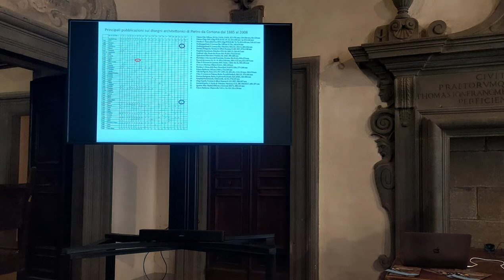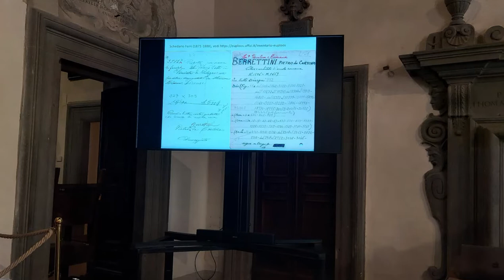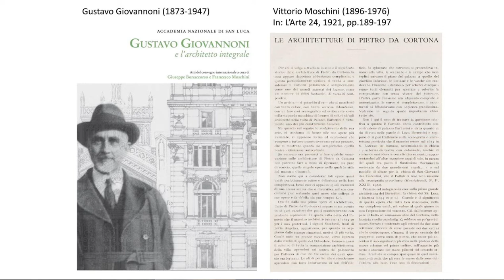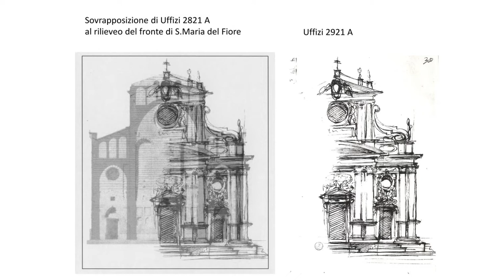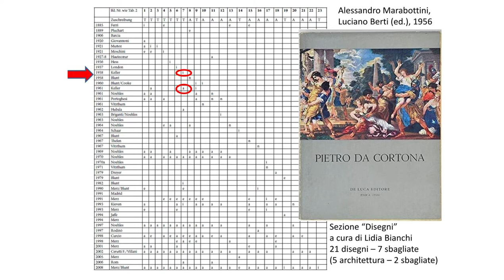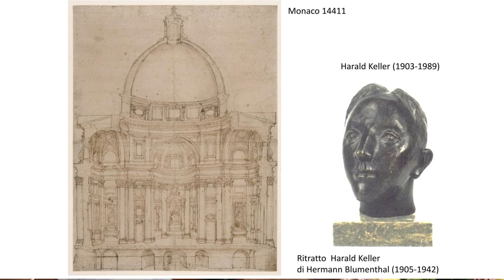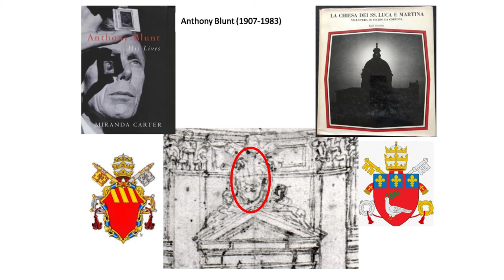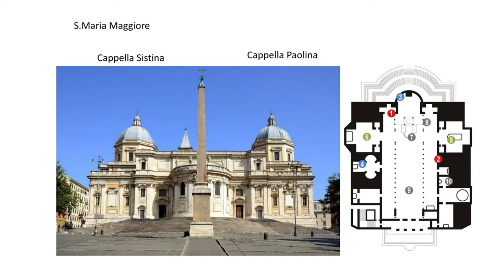Osservazioni sulla storia della ricerca sui disegni d’architettura di Pietro da Cortona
🎤 Jörg Martin Merz - 𝘖𝘴𝘴𝘦𝘳𝘷𝘢𝘻𝘪𝘰𝘯𝘪 𝘴𝘶𝘭𝘭𝘢 𝘴𝘵𝘰𝘳𝘪𝘢 𝘥𝘦𝘭𝘭𝘢 𝘳𝘪𝘤𝘦𝘳𝘤𝘢 𝘴𝘶𝘪 𝘥𝘪𝘴𝘦𝘨𝘯𝘪 𝘥’𝘢𝘳𝘤𝘩𝘪𝘵𝘦𝘵𝘵𝘶𝘳𝘢 𝘥𝘪 𝘗𝘪𝘦𝘵𝘳𝘰 𝘥𝘢 𝘊𝘰𝘳𝘵𝘰𝘯𝘢⠀
🏛 Convegno di studi “𝘿𝙚𝙡 𝘽𝙖𝙧𝙤𝙘𝙘𝙤 𝙄𝙣𝙜𝙚𝙜𝙣𝙤. 𝙋𝙞𝙚𝙩𝙧𝙤 𝙙𝙖 𝘾𝙤𝙧𝙩𝙤𝙣𝙖 𝙚 𝙡’𝙖𝙧𝙘𝙝𝙞𝙩𝙚𝙩𝙩𝙪𝙧𝙖 𝙩𝙧𝙖 𝙏𝙤𝙨𝙘𝙖𝙣𝙖 𝙚 𝙍𝙤𝙢𝙖”⠀
📍 Cortona - Sala Medicea di Palazzo Casali, 1 e 2 luglio 2022
Evento collaterale alla mostra: "Del barocco ingegno. Pietro da Cortona e i disegni di architettura del ‘600 e ‘700 della collezione Gnerucci"
🔍 Jörg Martin Merz -Professore di Storia dell’arte presso l’Università di Münster e già visiting professor nelle Università di Heidelberg, Francoforte e Vienna, è tra i massimi studiosi dell’opera di Pietro da Cortona e dell’arte barocca.